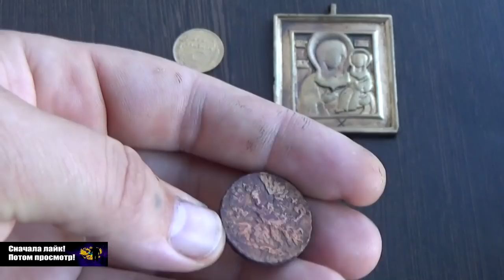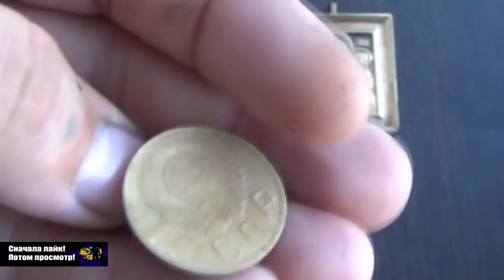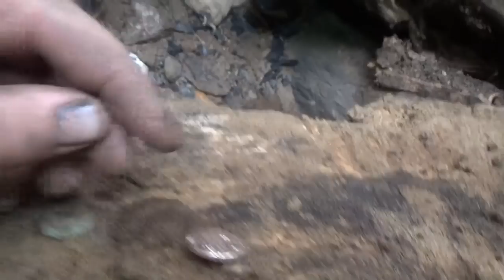Шурф в горелом доме, что можно найти в помойке.